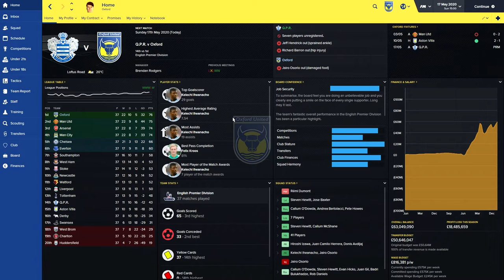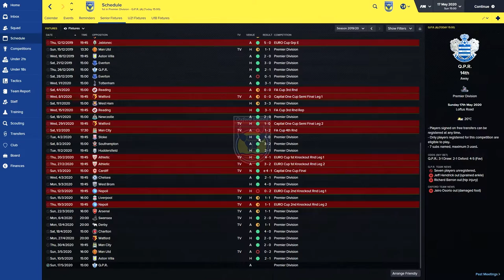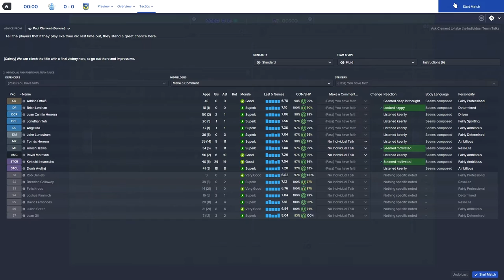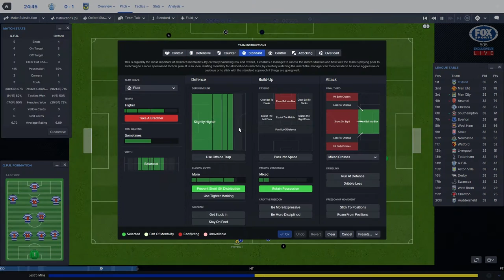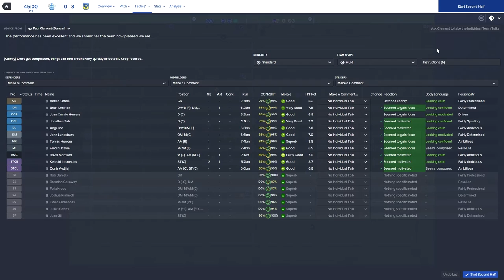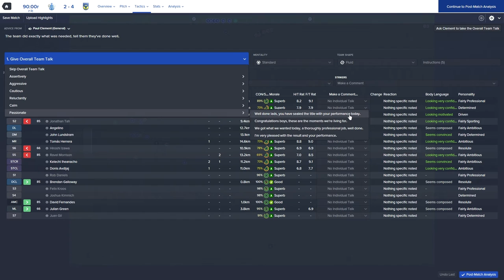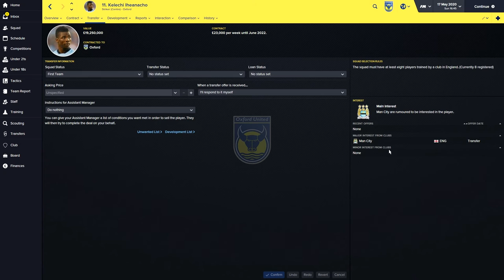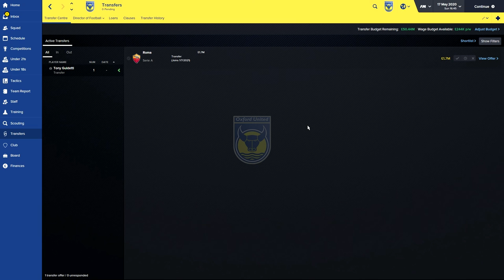Oxford United Episode 29 | Football Manager 2016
Oxford United find themselves a game away from lifting the Premier League title. From being in League 2 five years ago to lifting the most prestigious prize in English football. Only QPR stand in our way.